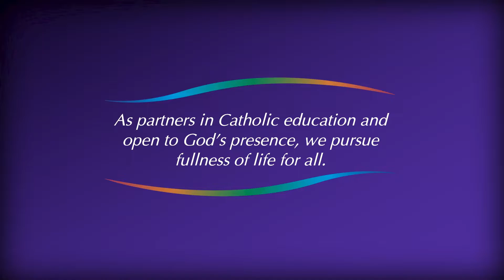St Patrick's Primary School, St Arnaud - Principalship Opportunity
St Patrick’s Primary School is a Catholic school offering a faith based education for primary aged children.​ We are constantly monitoring our literacy and numeracy practices and are excited by the growth that we are seeing in our children. Our school values wellbeing above all other facets of school life. We employ restorative practices in order to foster and maintain positive relationships among all members of the school.